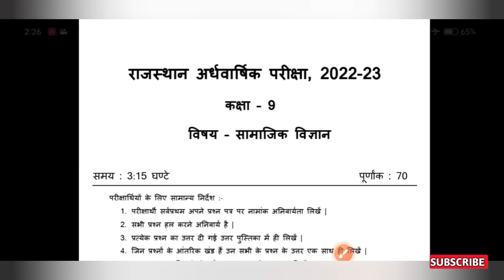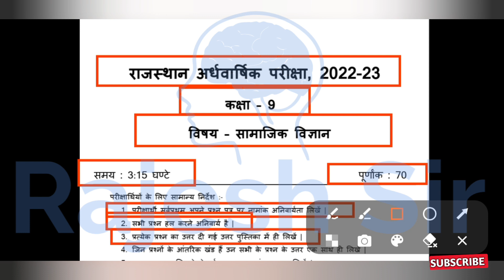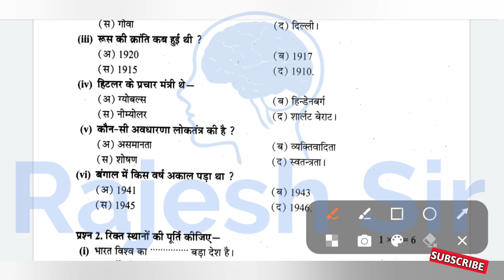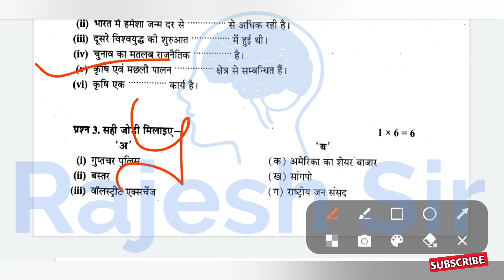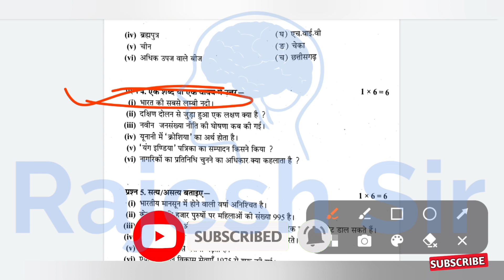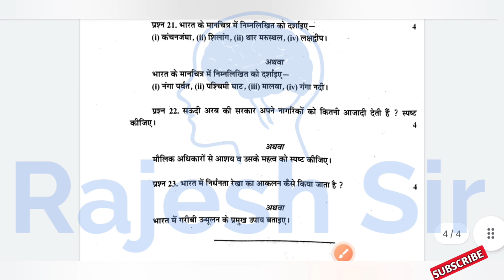RBSE half yearly exam 2022 class 9th social science paper | अर्धवार्षिक परीक्षा 9th सामाजिक विज्ञान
राजस्थान अर्धवार्षिक परीक्षा 2022 कक्षा 9 सामाजिक विज्ञान का पेपर

अर्धवार्षिक परीक्षा 2022 कक्षा 9 सामाजिक विज्ञान

कक्षा नवमी सामाजिक विज्ञान का पेपर अर्धवार्षिक परीक्षा 2022

ardhvaarshik pariksha 2022 kaksha 9

ardhvaarshik pariksha 2022 class 9 maths

ardhvaarshik pariksha 2022 class 9 samajik vigyan

ardhvaarshik pariksha 2022 class 9 vigyan

ardhvaarshik pariksha 2022 hindi kaksha 9

ardhvaarshik pariksha kaksha 9 vigyan 2022

ardhvaarshik pariksha kaksha 9 english 2022

kaksha 9 ka ardhvaarshik pariksha 2022

kaksha 9 ardhvaarshik pariksha 2022 23

ardhvaarshik pariksha kaksha 9 samajik vigyan 2022

ardhvaarshik pariksha 2022 class 9 hindi

ardhvaarshik pariksha kaksha 9 hindi 2022

अर्धवार्षिक परीक्षा

rajesh sir

kaksha navi ka ardhvaarsik paper

kaksha navi ka ardhvaarsik samajik vigyan ka paper

samajik vigyan ka paper ardhvaarshik

अर्धवार्षिक परीक्षा कक्षा 9वी संस्कृत

कक्षा नौवीं अर्धवार्षिक परीक्षा

advarshik pariksha

ardhvaarshik paper

ardhvaarshik paper kaksha 9 Sanskrit

ardhvaarshik pariksha class 9th

ardhvaarshik pariksha kaksha 9 paper

ardhvaarshik pariksha sanskrit ka paper

class 9 ardhvarshik paper sanskrit

class 9 social science half yearly

class 9th ka samajik vigyan ka paper

samajik vigyan ka Ardhvarshik

अर्धवार्षिक परीक्षा 2021 कक्षा 9वी

कक्षा 9वी का अर्धवार्षिक पेपर

कक्षा नौवीं अर्धवार्षिक परीक्षा 2022

कक्षा नौवीं अर्धवार्षिक परीक्षा विषय सामाजिक विज्ञान

कक्षा नौवीं के अर्धवार्षिक परीक्षा पेपर

अर्धवार्षिक परीक्षा 2022 कक्षा 9वी

अर्धवार्षिक परीक्षा 2022 कक्षा 9वी विषय गणित

अर्धवार्षिक परीक्षा 2022 कक्षा 9वी विषय सामाजिक विज्ञान

अर्धवार्षिक परीक्षा 2022 कक्षा 9वी विषय संस्कृत

अर्धवार्षिक परीक्षा 2022 कक्षा 9वी विषय विज्ञान

अर्धवार्षिक परीक्षा 2022 कक्षा 9 विषय हिंदी

अर्धवार्षिक परीक्षा कक्षा 9वी 2022 23

क्लास 9 सोशल साइंस पेपर राजस्थान बोर्ड अर्धवार्षिक परीक्षा
ardhvaarshik paper

अर्धवार्षिक पेपर

pariksha

samajik

ardhvaarshik pariksha

rajesh sir

kaksha 9

kaksha 9

kaksha 9 samajik vigyan

samajik vigyan

advarshik pariksha

vigyan

अदवार्षिक परीक्षा

सामाजिक विज्ञान